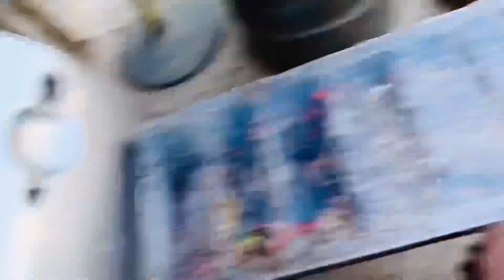CUT Out | modification start💞 | TayyabMughalVlogs | Ramadan Mubarak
AssalamuAlikum ,
Vlog conplete Watch kerna
Is vlog may bohot mazza anay wala ha
Vlog acha lagay toh
Subz
Shair
Yaad se kerna
Or
Meray jaldi se 1k kerwao

FEAMMANILLAH ♥️